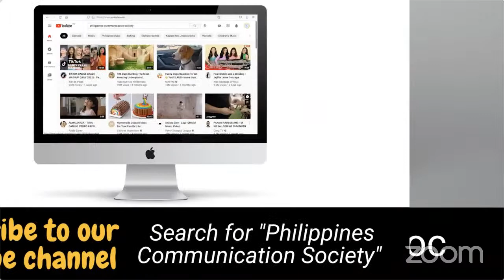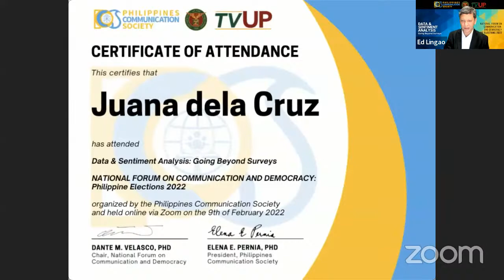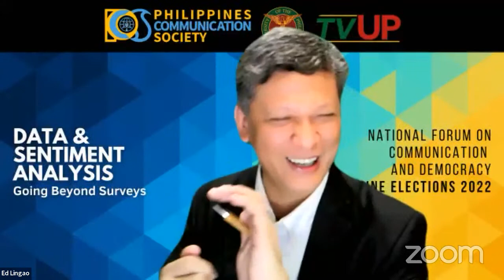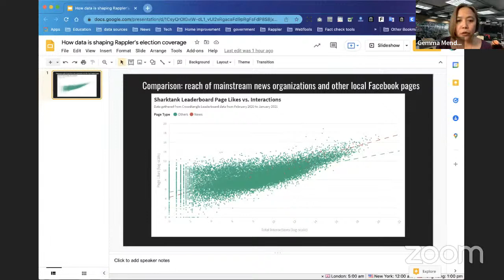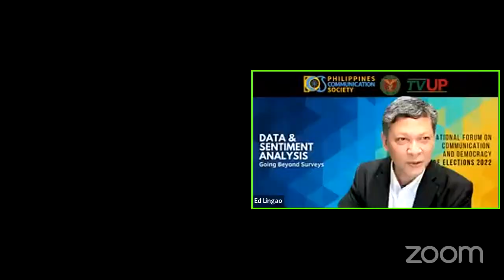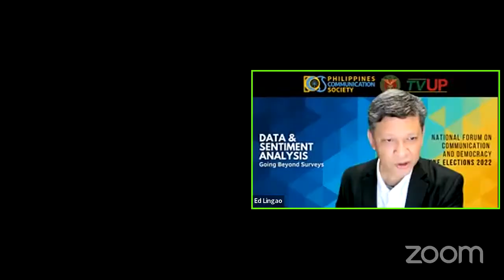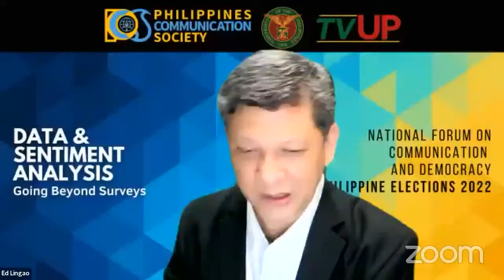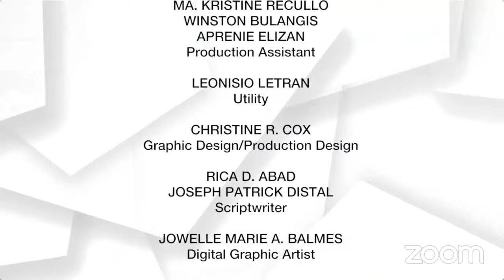PCS | Data and Sentiment Analysis: Going Beyond Surveys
The Philippines Communication Society (PCS)
National Forum on Communication and Democracy
Philippine Elections 2022

Webinar #7 Data and Sentiment Analysis: Going Beyond Surveys
February 9, 2022 (Wednesday)
12:00 n.n. – 2:00 p.m.

Resource Speakers:
Prof. Victor Andres “Dindo” Manhit
Founder and Managing Director, Stratbase Group
President, ADR Institute for Strategic
and International Studies

Andrew Masigan
Economist, Analyst, and Businessman
Columnist, BusinessWorld

Gemma Bagayaua-Mendoza
Multimedia Journalist and Editor
Rappler

Moderator:

Ed Lingao
Journalist, TV5

Opening Remarks:
Dr. Arminda Santiago
Dean, UP College of Mass Communication

Synthesis:
Dr. Elena Pernia
President, Philippines Communication Society
Vice President for Public Affairs, UP

TV5’s Ed Lingao to moderate webinar on data-driven campaigning as 2022 election season kicks off

Experts will discuss how data and analytics will play a big role in the 2022 election campaign in a free webinar to be moderated by veteran journalist Ed Lingao on Wednesday, Feb. 9, 2022, at 12 noon.

The webinar, titled “Data and Sentiment Analysis: Going Beyond Surveys,” will be the seventh under the National Forum on Communication and Democracy: Philippine Elections 2022 series, organized by the Philippines Communication Society (PCS) in cooperation with the University of the Philippines’ Internet TV Network, TVUP.

Resource persons include Prof. Victor Andres “Dindo” Manhit, founder and managing director of the Stratbase Group and president of the ADR Institute for Strategic and International Studies (ADRi), who specializes in strategic studies and management, legislative research, and public policy analysis; and economist, political analyst, and businessman Andrew Masigan, who writes a column for BusinessWorld and the Philippine Star.

Also invited to speak in the webinar is Gemma Bagayaua-Mendoza, a multimedia journalist and editor at Rappler, who will talk about how data has shaped Rappler’s election campaign coverage.

The moderator, Ed Lingao, is a broadcast journalist at TV5 and one of the hosts of the program, “The Chiefs.” Lingao is a former multimedia director of the Philippine Center for Investigative Journalism, news manager of TV5, and chief of reporters of the Manila Times.

UP College of Mass Communication (CMC) Dean Dr. Arminda Santiago will deliver the opening remarks while PCS President Dr. Elena Pernia, the UP vice president for public affairs and former UP CMC dean, will give a synthesis of the discussions.

The webinar will be held via Zoom and broadcast live on the Facebook pages of PCS and TVUP and on TVUP’s YouTube channel at 12 noon on Feb. 9, 2022.